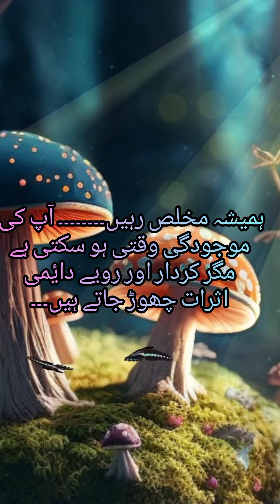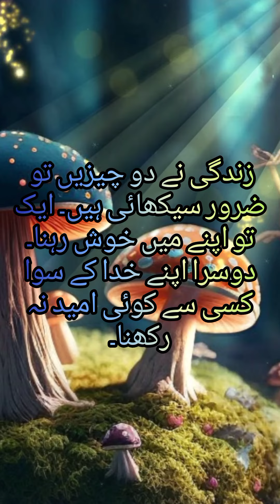Golden words heart touching quotes poetry# urdu poetry#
there are a lot of informative videos.
urdu and english poetry is included in this channel poetry on pics is also available.